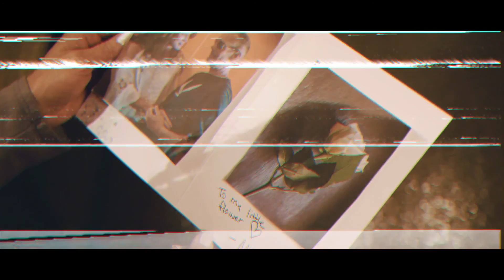My Song Special Edit 2019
My Song Official Music Video 🎬 at Think Loud Studios  by Clinton Tustin.